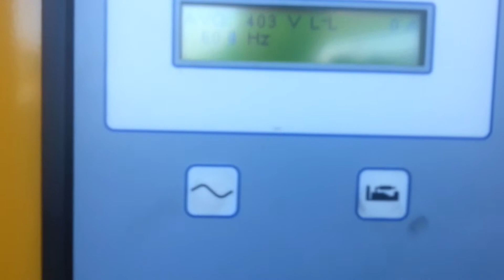DPX Power: Olympian GEP500 (Perkins) 60 Hz Generator set | DPX-10301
DPX Power: Olympian GEP500 (Perkins) Generator set | DPX-10301